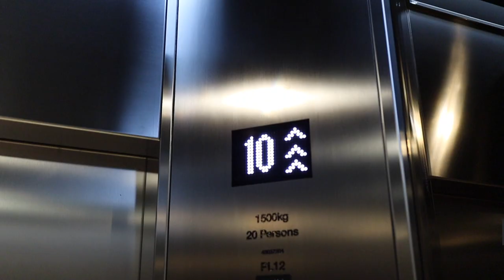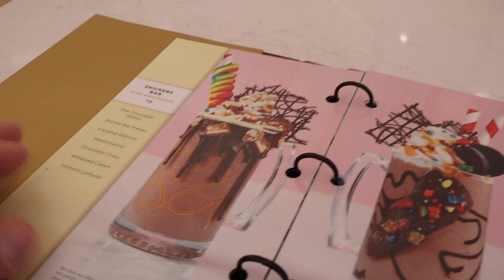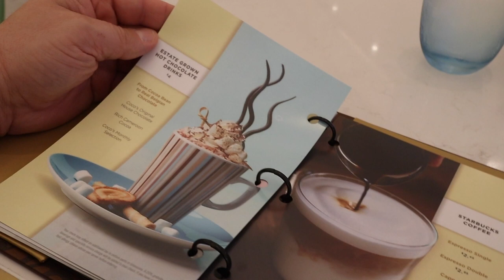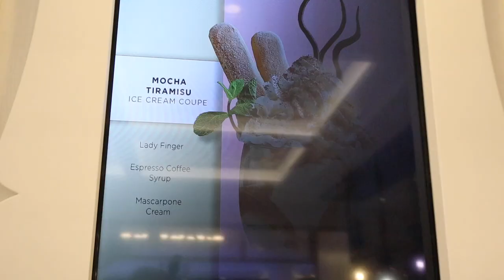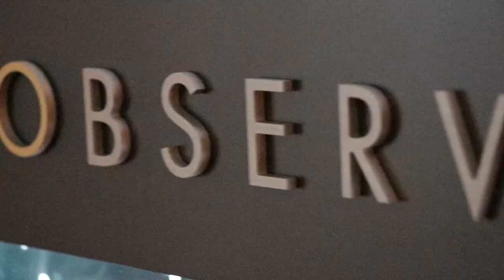Norwegian Encore Inaugural Transatlantic Cruise | Best Sundaes at Sea!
Breakfast at Garden Cafe then we head to Coco's for some of the best ice cream sundaes we have ever had, at Coco's. We then spend some time in the Observation Lounge.

First Song: Wholehearted (Instrumental Version)